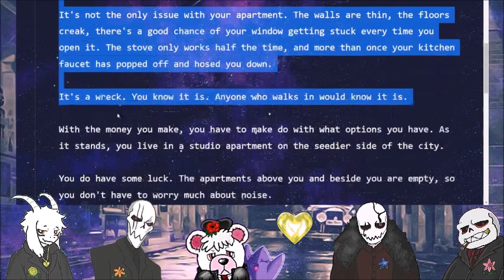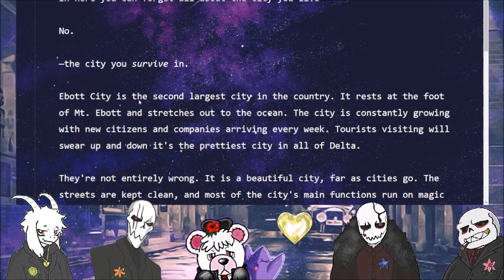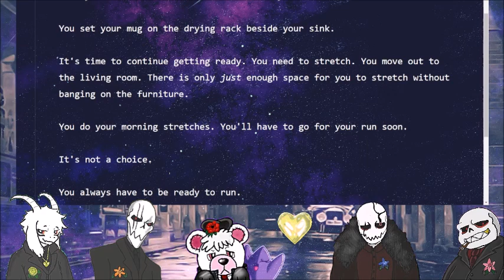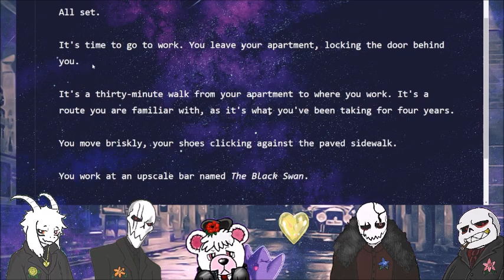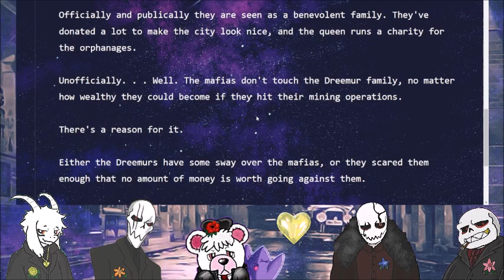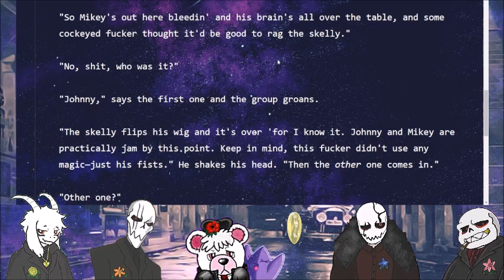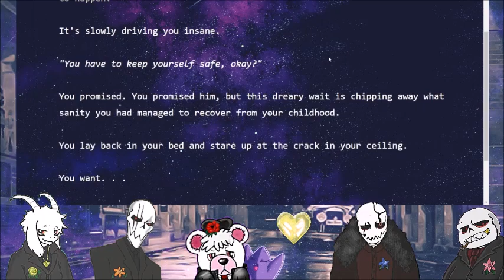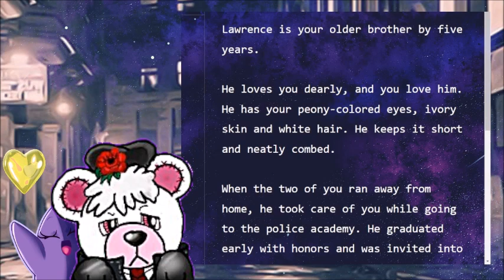IF Mafiafell by darkpetal16 (Friendship Route / ALL HIDDEN MESSAGES) CH1 EP1 The Case of Lawrence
Welcome to Ebott City.
Play as a customizable  "Frisk" trying to survive in a mafia-run city while looking for your missing brother.

The story:
Your brother has been missing for five years, the only clue you have has led you to Ebott City; a city as beautiful as it is dangerous. Your search is never-ending and when you finally catch another lead you are dragged into the bowels of the city and forced to contend with its most dangerous criminals.

Mafiafell is the combination of Mafiatale and Underfell. The AU is written by Staringback** and the comic was made by Cutthroat-Jutsu on Deviantart and by Melikas on Twitter / Tapas.

This twine game was written & coded by Darkpetal16.

Ngl, I just really wanted to see a happy ending for Sooner or Later You're Gonna Be Mine and since it hasn't been updated since 2019... here we are.

the sprites are by me except my star my bestie made her for me .
@leahd9999 u very sneaky i see  owo